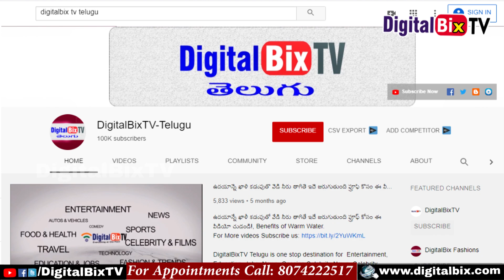2020 సంవత్సరం తులా రాశి వారి కుటుంబ జీవితం ఎలా ఉంటుందో తెలుసా? | Tula Rasi Family Life 2020 Telugu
2020 సంవత్సరం తులా రాశి వారి కుటుంబ జీవితం ఎలా ఉంటుందో తెలుసా?, Tula Rasi Family Life 2020 Telugu.